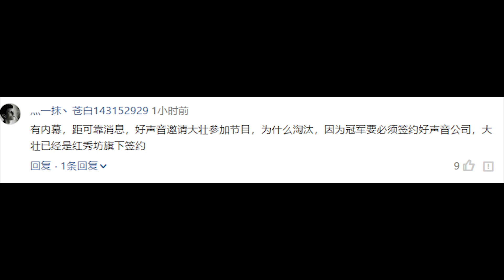《中国好声音》大壮遗憾出局，李健说出了真是的原因